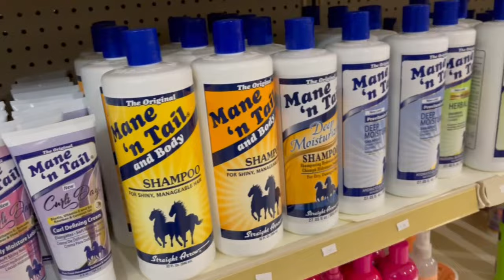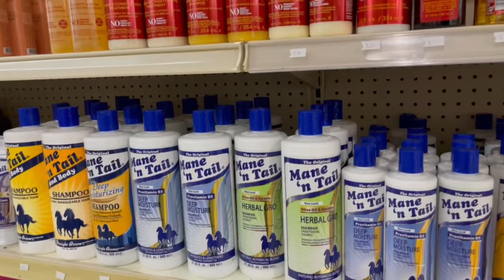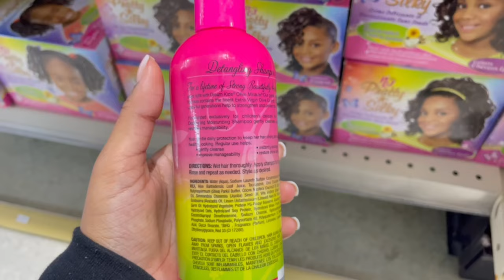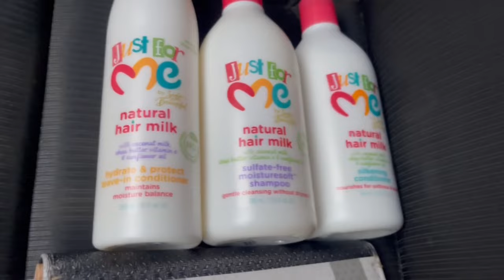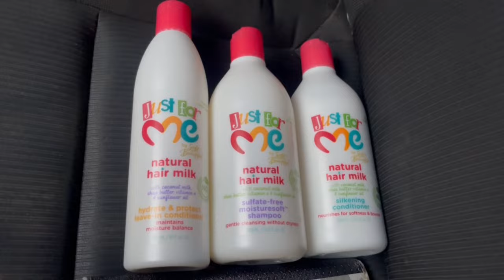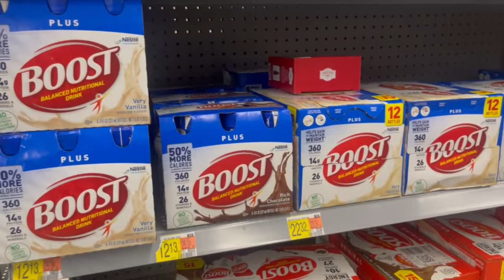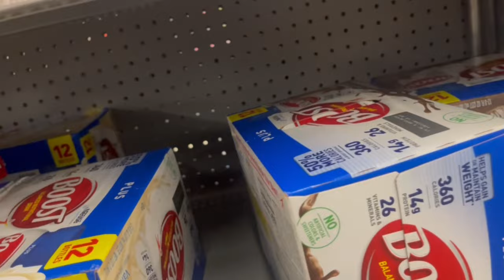VLOGMAS DAY 3: MOMMY & ME VLOGGING FUN! | HAIR STORE HAUL AND WALMART ADVENTURE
Thanks for watchihng

heyyits_shay